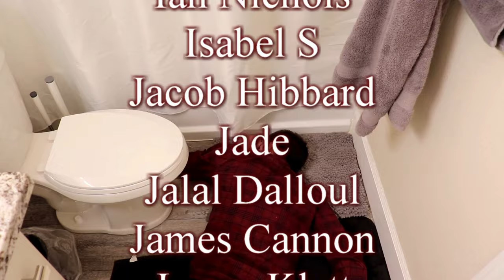Reactive is like the Hunger Games except stupid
I can't explain in words how big of a pain in the ass this thing was to render. It took me almost 4 hours and even with that the sound sucks.